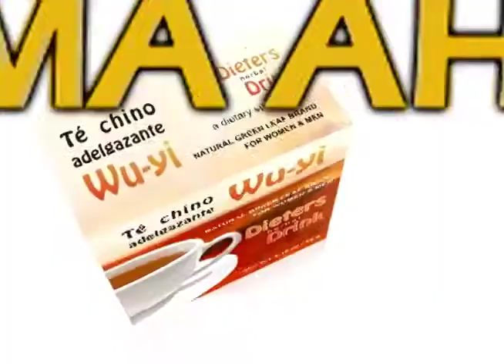Meso Oral TV Spot